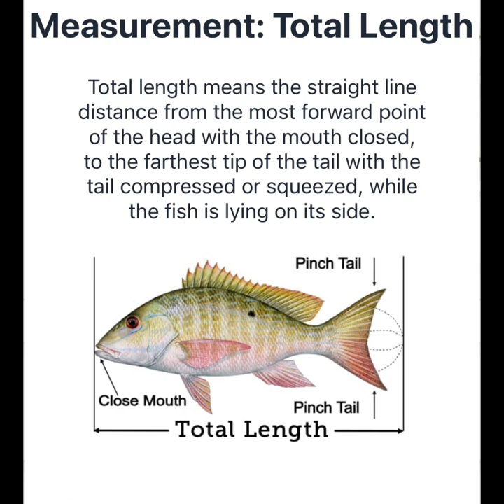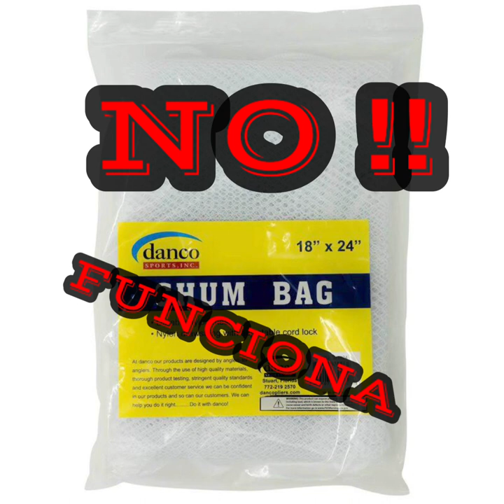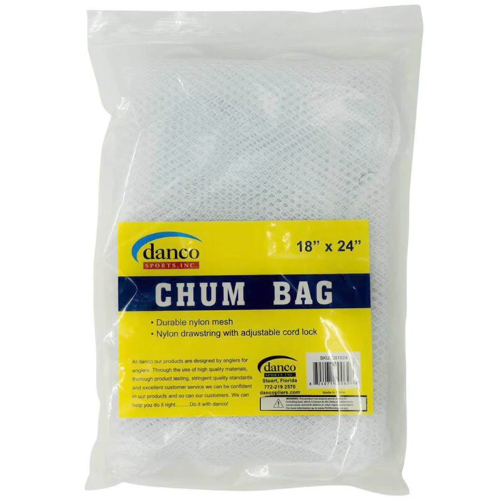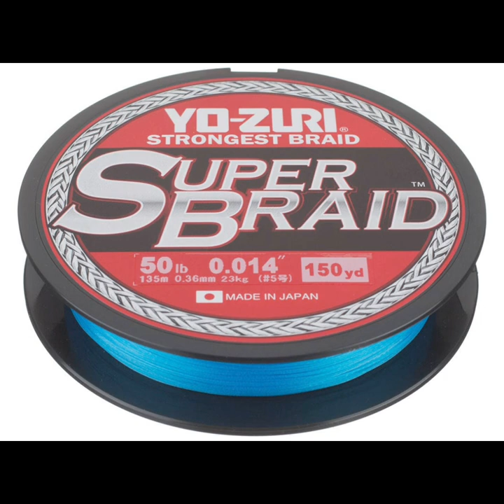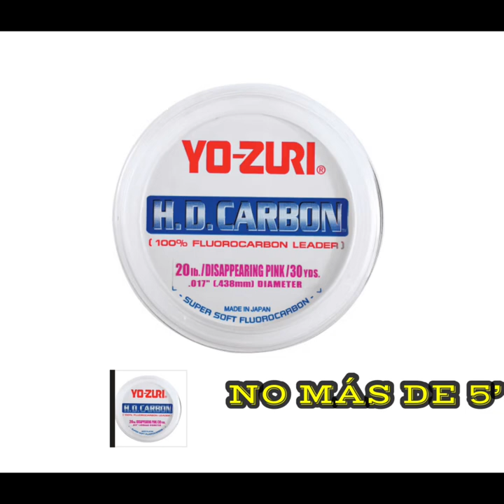CÓMO Y DÓNDE PESCAR LA RABI RUBIA O YELLOWTAIL